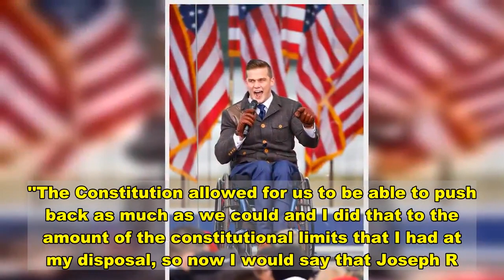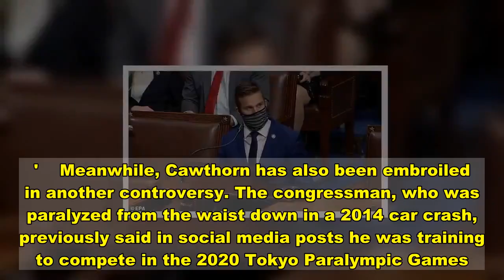CNN reporter forces Madison Cawthorn to admit there was NO voter fraud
Republican Congressman Madison Cawthorn has been mocked for failing to cite concrete examples of voter fraud during an interview on CNN despite voting to overturn Joe Biden's win. The 25-year-old North Carolina Rep. has been a vocal supporter of Donald Trump's claims that the election was rigged - and even voted to uphold objections to Arizona and Pennsylvania's votes in Congress.  Cawthorn couldn't clearly respond when host Pamela Brown asked him on CNN Newsroom Saturday night to provide specific examples to prove his claim, despite pushing the election fraud claim. However, at the end of the interview, he was pushed into a corner where he conceded: 'I think I would say the election was not fraudulent.'Earlier in the interview, he defended voting to overturn Biden's win: 'The things that I was not objecting to were things like Dominion voting machines changing ballots or U-Haul trucks pulling up filled with ballots for Joe Biden,' Cawthorn insisted. 'The thing I was objecting for is things like, in the state of Wisconsin, particularly in the town of Madison, there was an appointed official in that town who actually went against the will of the state legislature and created ballot drop boxes, which is basically ballot harvesting that was happening in the parks,' he stated.    Brown shot back stating: 'But this was all litigated. You know the Trump campaign litigated all of this - more than 60 cases. Either the cases were dismissed, the Trump campaign withdrew, or they never brought a case because they didn't have enough evidence to back it up.'Cawthorn responded: 'Indeed, I believe specifically, and this is the one that I debated on behalf of on the House floor, in Wisconsin that was never heard because they dismissed it because of standing. Now I don't believe that is a concrete enough of a way to dismiss it.'Brown then replied that Wisconsin was not one of the states that the House of Representatives could vote on to object to during the certification of the election results on January 6.    Share this article   Share   She then stated:  'So you wanted to throw out millions of votes without actually seeing any concrete evidence of fraud? Because that's what you were doing when you were contesting the election.'Cawthorn replied: 'I disagree with you on that point. My intent was to uphold the Constitution'. For the next several minutes, Cawthorn continued to claim there were problems with voting, before he conceded: 'I think I would say the election was not fraudulent.''The Constitution allowed for us to be able to push back as much as we could and I did that to the amount of the constitutional limits that I had at my disposal, so now I would say that Joseph R. Biden is our president.'    The interview comes as Cawthorn faces calls to resign following the insurrection on the US Capitol. The North Carolina lawmaker took to the stage of Trump's rally on January 6 and pushed unfounded claims the election had been stolen from MAGA supporters. 'My fri